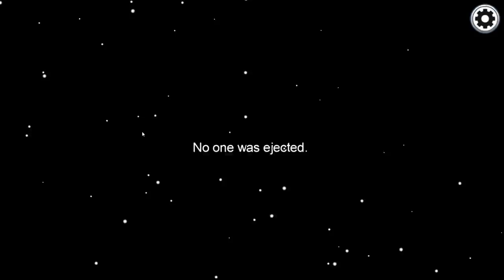300 IQ plays and 0 IQ plays